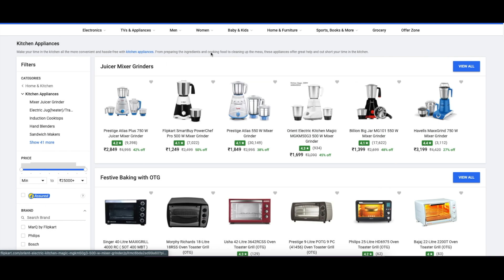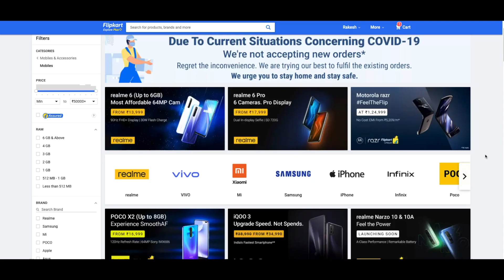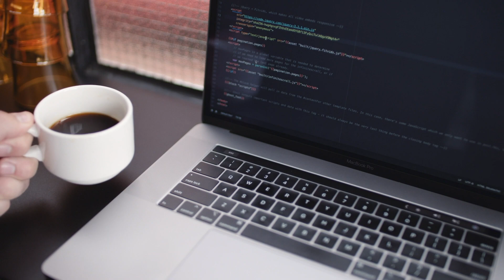Flipkart and Amazon Sale Start | Offline Market start | Non-essential goods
Hello friedns welcome to the TECH SABKUCH channel
dosto 4th May se kuch non-essential chizo ki delivery amazon or flipkart par start ho jayegi jisme ki TV, FREEZE, AIR CONDITION, LAPTOP or SAMARTPHONE aap kharid payenge vahi agar aap ORANGE ZONE OR GREEN ZONE mein aate hai toh yeh sab product aap apni offline market se bhi kharid sakte hai.

Best Video

OnePlus 7T Full Detailed Review | Price | Pros and Cons

Xiaomi Mi Band 4 Unboxing 1st Sale| Review | Water Test

Camera (iphone)
smartphone price drop
smartphone price drop
smartphone price ob km hogi
smartphone sasta kb hoga
smartphone gst kb km ho gi
samsung galaxy m21 price drop
galaxy A50s price drop
Flipkart sale
Amazon sale
 smartphone price drop,smartphone price ob km hogi,smartphone sasta kb hoga,smartphone gst kb km ho gi,samsung galaxy m21 price drop,galaxy a50s price drop,flipkart sale,amazon sale realme 6 price drop redmi note 9 pro max price drop
flipkart amazon all upcoming,smartphone sale,flipkart sale,flipkart mobile sale,flipkart big shopping days,amazon fab phone sale,amazon smartphone sale in may,flipkart discount sale,best smartphone under 10k

iPhone 7
Macbook Air
iMovie
Natural lighting is also used